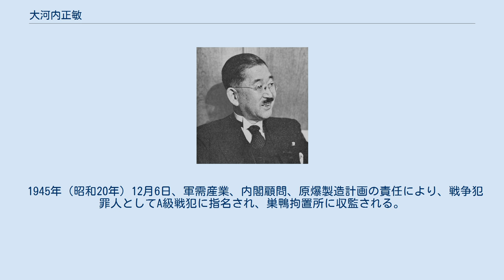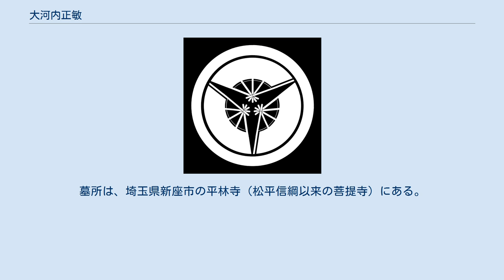大河内正敏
大河内 正敏（おおこうち まさとし、1878年（明治11年）12月6日 - 1952年（昭和27年）8月29日）は、日本の物理学者、実業家。
 東京府出身。
子爵。
理化学研究所（理研）の3代目所長、貴族院議員。
身長は180cmと長身だった。
妻は大河内信古の娘で、婿養子となった。
息子は大河内信定、大河内信敬。
孫の一人に女優の河内桃子がいる。
無名時代の田中角栄を引き立てたことでも知られる。
 旧上総大多喜藩主で、子爵大河内正質の長男として東京浜松町に生まれた。
のち旧三河吉田藩の子爵大河内家（江戸時代前期に活躍し、「知恵伊豆」と呼ばれた老中松平伊豆守信綱の子孫の家系で、大多喜藩主家の遠縁）の養子となり、最後の藩主・大河内信古の娘を妻に迎える。
学習院初等科時代は、大正天皇の御学友であった。
慶應義塾幼稚舎、学習院初等科、同中等科、第一高等中学校を経て、東京帝国大学工学部造兵学科に入学。
 1903年（明治36年）、東京帝大を首席卒業、講師となる。
その後、私費でヨーロッパに留学し、1911年（明治44年） の帰国後は東京帝大教授に就任する。
この頃、寺田寅彦と共同で飛行弾丸の流体的な実験を行う。
 1914年（大正3年）、工学博士となる。
翌年、貴族院子爵議員補欠選挙で初当選、1918年（大正7年）原内閣の海軍省政務次官を務める。
 1921年（大正10年）9月30日、山川健次郎（東大総長）の推薦により、理化学研究所の所長に登用される。
理研に主任研究員に自由をもたせる研究室制度を導入するとともに、研究成果の事業化を進め、理研を国際的な研究機関にまで育て上げた。
1925年（大正14年）、東大教授の職を辞して理研の所長職に専念する。
1925年（大正14年）6月15日、正三位となる。
1927年（昭和2年）、ピストンリングに関する研究成果の事業化を目的に、理化学興業株式会社（後のリケン）を設立、同社は日本で初めて実用ピストンリングの製造を開始。
その後も76におよぶ理研グループ（理研産業団）の会社を興し、理研産業団を新興財閥の一角を占めるまでに成長させる。
 1930年（昭和5年）、勲四等に叙され、瑞宝章を授けられる。
同年、貴族院議員を辞職。
1934年（昭和9年）、東京物理学校（東京理科大学の前身）第4代校長となり、1936年（昭和11年）には東京物理学校理事長を兼務するが、1937年（昭和12年）東京物理学校理事長を辞する。
1938年（昭和13年）2月10日、貴族院子爵補欠議員選挙で当選。
1943年（昭和18年）、内閣顧問に就任する。
 1945年（昭和20年）12月6日、軍需産業、内閣顧問、原爆製造計画の責任により、戦争犯罪人としてA級戦犯に指名され、巣鴨拘置所に収監される。
収監にともなって、東京物理学校校長を辞する。
1946年（昭和21年）4月に釈放されるが、貴族院議員を辞職し、理化学研究所所長も辞任する。
所長辞任後に 公職追放となる。
1951年（昭和26年）8月6日、公職追放を解かれる。
 1952年（昭和27年）8月29日 - 脳梗塞で死去、享年73。
勲二等に叙され、旭日重光章を追贈される。
墓所は、埼玉県新座市の平林寺（松平信綱以来の菩提寺）にある。
 博士論文書誌データベースに次の論文がある。